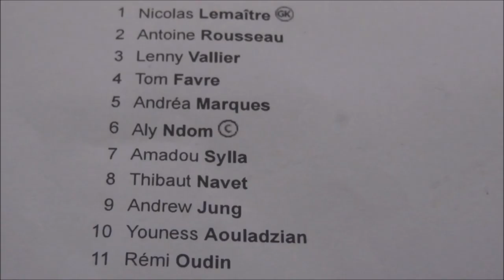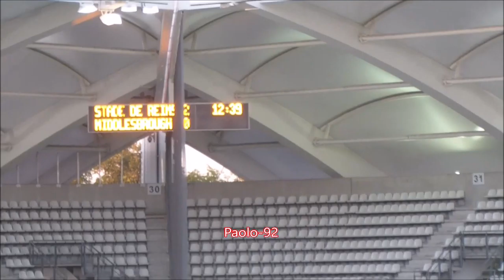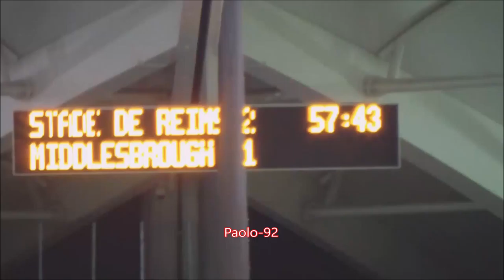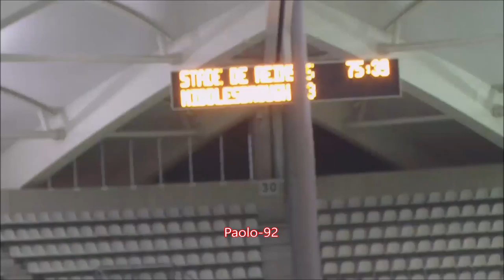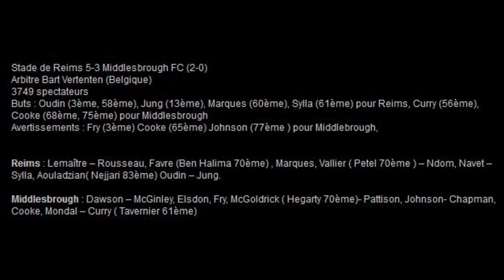15 YOUTH LEAGUE 1er Tour Aller : REIMS MIDDLESBROUGH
La vidéo a été faite sans trépied

Reims : Lemaître – Rousseau, Favre (Ben Halima 70ème) , Marques, Vallier ( Petel 70ème ) – Ndom, Navet – Sylla, Aouladzian( Nejjari 83ème) Oudin – Jung.

Middlesbrough : Dawson – McGinley, Elsdon, Fry, McGoldrick ( Hegarty 70ème)- Pattison, Johnson- Chapman, Cooke, Mondal – Curry ( Tavernier 61ème)